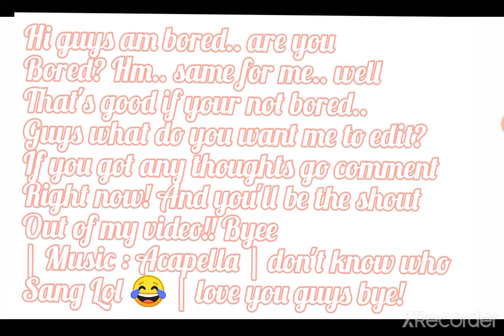~ what do you want me to edit?.. ~ | are you bored 🥱?